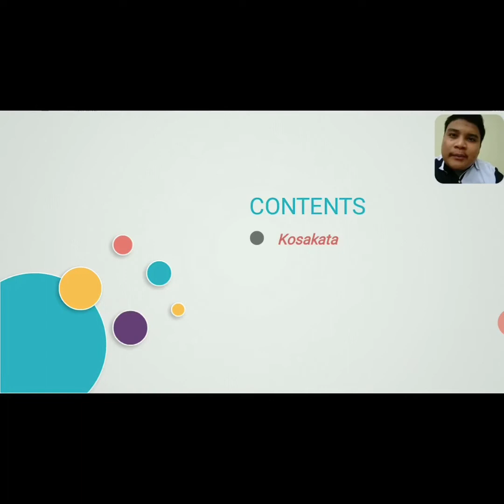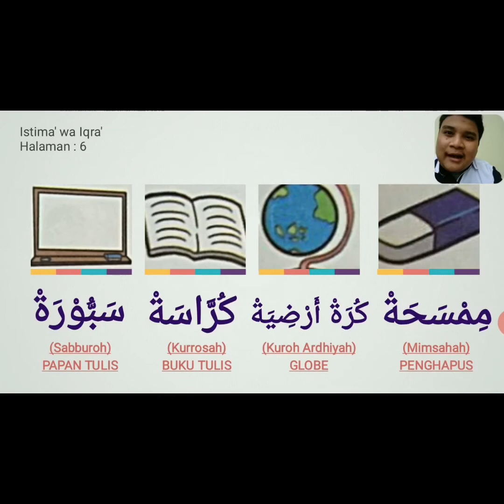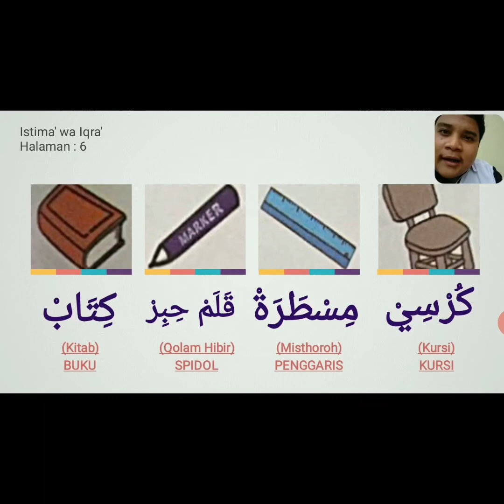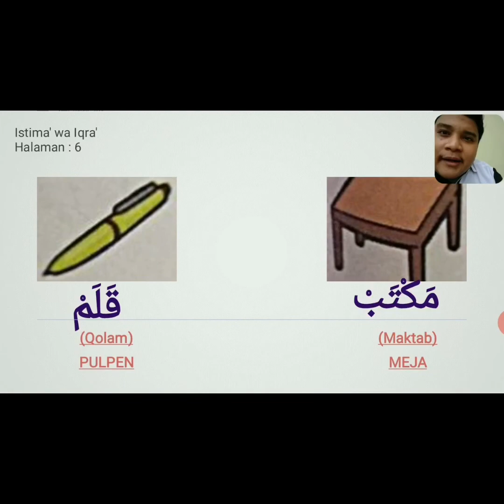MATERI PJJ SENIN,20/7/2020 SD AL SYUKRO UNIVERSAL, ARABIC LEVEL 4 - MR ROMY SINAGA